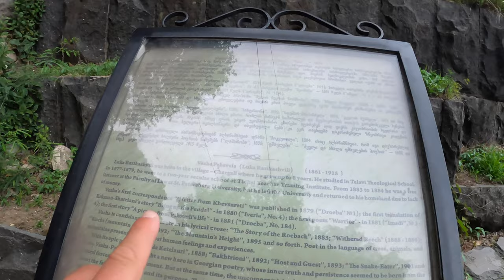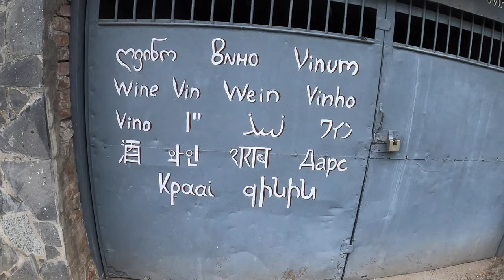🇬🇪🇭🇺🇺🇸 epic adventure in ancient georgia with my hungarian wife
A cold and dreary day in July of 2021 on the ancient streets of Kutaisi ended up being one of the best travel experiences I've had in my life. Why? Well, it was the people we met and the history we witnessed. Oh, and the dogs as well. Of course, those lovely Georgian street dogs. Some people say not to feed them, but why not? They were hungry. And hunger is the worst thing anyone can experience, human or animal. What's the difference anyway. Now, in addition to all the friendly Georgians we crossed paths with, including a group of some of the most artistic and cheerful school children I've ever had the pleasure of meeting, we were also blown away by the history of this city. In the Imereti region, Kutaisi is often dismissed as merely a gritty airport town. It is gritty and there is indeed an airport, but Kutaisi is so much more. It is the heartland of the country, the beating pulse, the place where the Bagrationi dynasty took bloom. And what a privilege to stand within the shadows of centuries of lore and legend and with the poetic impulse that drove Rustaveli running through my own veins I did what I could to capture this place as poetically as possible. Meaning that I captured it as I saw it, for that is all poetry is, the truth.

Egy hideg és borongós nap 2021 júliusában Kutaisi ősi utcáin életem egyik legjobb utazási élménye volt. Miért? Nos, az emberek, akikkel találkoztunk, és a történelem, akiknek tanúi voltunk. Ja és a kutyák is. Természetesen azok a kedves grúz utcai kutyák. Vannak, akik azt mondják, hogy ne etessük őket, de miért ne? Éhesek voltak. Az éhség pedig a legrosszabb dolog, amit bárki megtapasztalhat, legyen az ember vagy állat. Amúgy mi a különbség. A baráti grúzok mellett, akikkel összefutottunk, köztük a legművészibb és legvidámabb iskolás gyerekek csoportja, akikkel valaha volt szerencsém találkozni, a város történelme is lenyűgözött bennünket. Az Imereti régióban Kutaisit gyakran úgy tekintik, mint egy kavicsos repülőtéri várost. Kavicsos, és valóban van repülőtér, de Kutaisi sokkal több. Ez az ország szíve, a lüktető pulzus, a Bagrationi-dinasztia virágzásának helye. És micsoda megtiszteltetés, hogy évszázados hagyományok és legendák árnyékában állhatok, és azzal a költői lendülettel, amely Rusztavelit saját ereimben vezette, mindent megtettem, hogy a lehető legköltőibben megörökítsem ezt a helyet. Ez azt jelenti, hogy úgy örökítettem meg, ahogy láttam, mert a költészet csak ennyi, az igazság.

2021 წლის ივლისის ცივი და საშინელი დღე ქუთაისის უძველეს ქუჩებში ერთ-ერთი საუკეთესო მოგზაურობის გამოცდილება იყო, რაც ცხოვრებაში მქონდა. რატომ? კარგად, ეს იყო ხალხი, რომელიც ჩვენ შევხვდით და ისტორია, რომლის მომსწრენიც ვიყავით. ოჰ, და ძაღლებიც. რა თქმა უნდა, ის საყვარელი ქართული ქუჩის ძაღლები. ზოგი ამბობს, რომ არ იკვებოთ, მაგრამ რატომაც არა? მშივრები იყვნენ. და შიმშილი არის ყველაზე უარესი, რაც შეიძლება განიცადოს ვინმემ, ადამიანმა თუ ცხოველმა. მაინც რა განსხვავებაა. ახლა, ყველა მეგობარი ქართველის გარდა, რომელთანაც ჩვენ გადავკვეთეთ გზა, მათ შორის ყველაზე არტისტული და ხალისიანი სკოლის ბავშვების ჯგუფი, რომელთა შეხვედრის სიამოვნება მქონია, ჩვენც გაოგნებული ვიყავით ამ ქალაქის ისტორიით. იმერეთის რეგიონში ქუთაისს ხშირად უწოდებენ, როგორც უბრალო აეროპორტის ქალაქს. ნაღველია და აეროპორტი ნამდვილად არის, მაგრამ ქუთაისი ბევრად მეტია. ეს არის ქვეყნის გული, პულსი, ადგილი, სადაც ბაგრატიონთა დინასტია აყვავდა. და რა პრივილეგია იყო ვიდექი მრავალსაუკუნოვანი ლეგენდის ჩრდილში და პოეტური იმპულსით, რომელიც რუსთაველს ჩემს ძარღვებში უბიძგებდა, რაც შემეძლო, რაც შემეძლო, ეს ადგილი რაც შეიძლება პოეტურად დამეპყრო. რაც იმას ნიშნავს, რომ მე ის ისე დავიჭირე, როგორც დავინახე, რადგან ეს ყველაფერი პოეზიაა, სიმართლე.